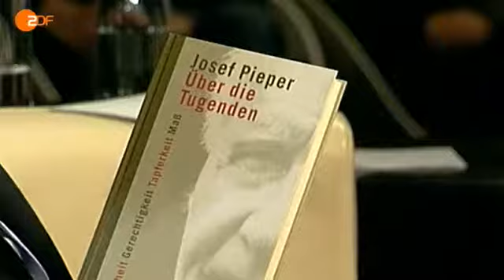Das Philosophische Quartett: Tugend - reine Übungssache (5/5) Buchtipps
Das Philosophische Quartett
Tugend - reine Übungssache
vom 13. September 2009

Gäste:
Thea Dorn, Publizistin

Ausgehend von den eklatanten sittlichen Verfehlungen berühmter Wirtschaftsführer und den damit verbundenen, an uns gerichteten Politiker-Appellen, zur Kardinaltugend der Mäßigkeit und zur Besinnung auf „die Werte", wie Anstand und Gerechtigkeit zurückzukehren, soll die Frage erörtert werden, ob diese Ruck-Reden nicht zwangsläufig ins Leere gehen, weil offensichtlich in Vergessenheit geraten ist, dass Tugenden nicht nur auf Einsicht beruhen, sondern eingeübt werden müssen, damit sie in gewohnheitsmäßiges Verhalten übergehen können.

Die bisherige Werte-Debatte, wie sie auch von den heimlichen Tugend-Erziehern in den Medien geführt wird, scheint auch deshalb so nutz- und sinnlos zu sein, weil die Tugend nicht mehr als verkörperter Wert begriffen wird und weil es an der für die Wertevermittlung nötigen , prägenden Kraft der Vorbilder fehlt.

Zum Gespräch über die Bedeutung der Willenstugenden für die Gesellschaft und die der Sekundärtugenden für das Kulturleben haben Sloterdijk und Safranski die Publizistin Thea Dorn und den Jesuiten-Pater Klaus Mertes eingeladen.